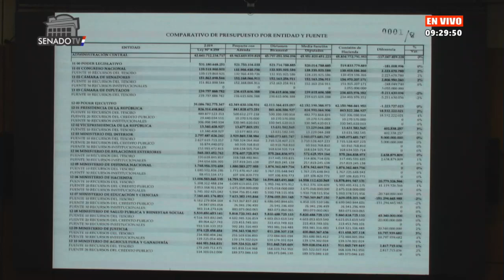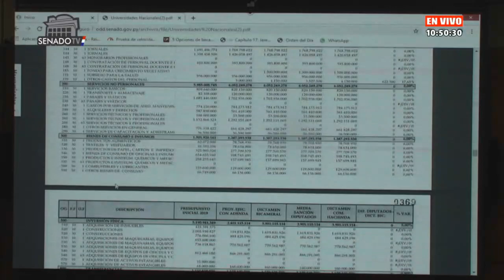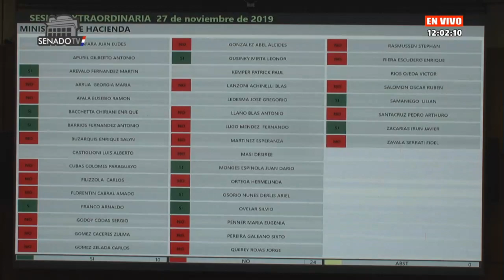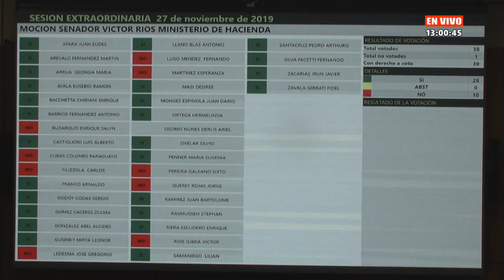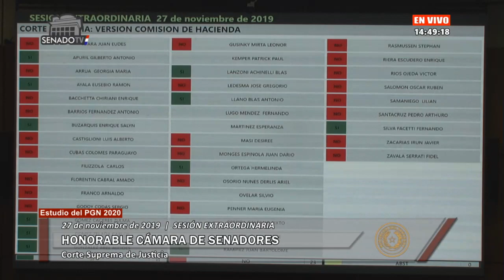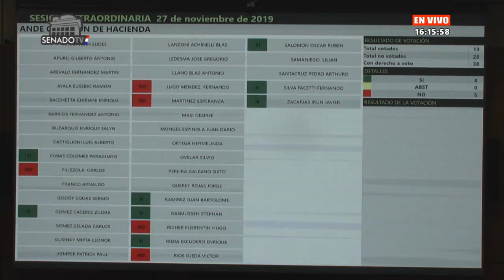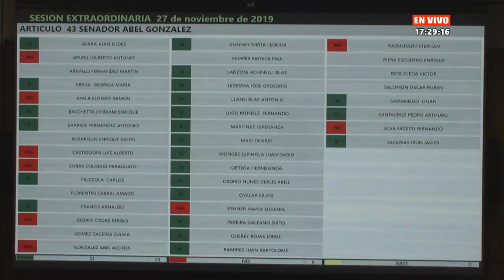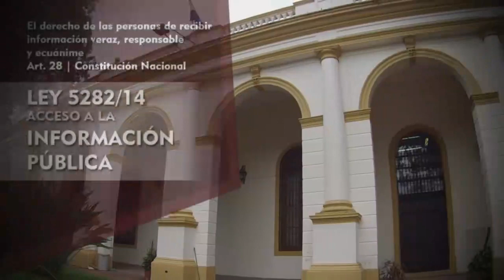Transmisión en directo de TV Camara Paraguay